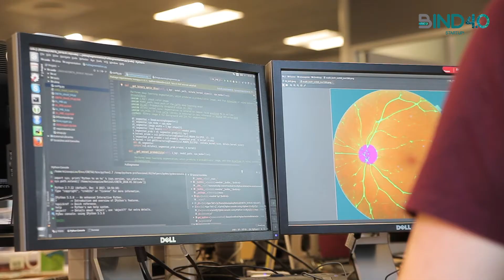Ulma @ Bind 4.0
Ulma is one of the largest groups of companies in Europe, present in the market for 56 years and with a clear commitment to Innovation, Employment and Value Added.

A Cooperative Business Group formed by 8 businesses, with more than 4,500 professionals, a turnover of more than €700 million and an international presence in more than 80 countries.

ULMA Group is committed to Industry 4.0 and to the digitalisation in the improvements of its internal processes, and in the creation of new products/services to anticipate the needs of its customers.